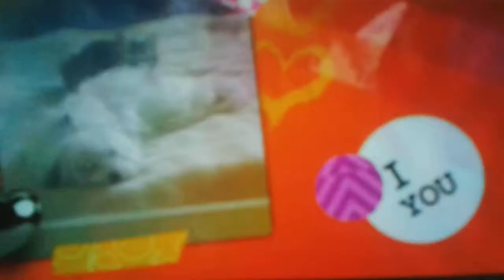Katzen spielen in der Röhre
Mein Kater Taiger spielt in seiner blauen Lieblingsröhre . Einfach süß!!